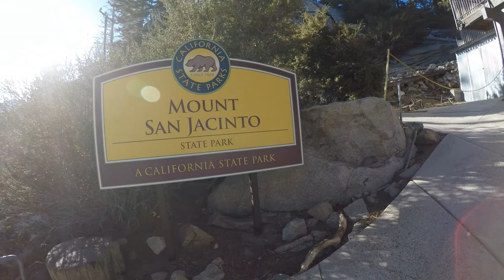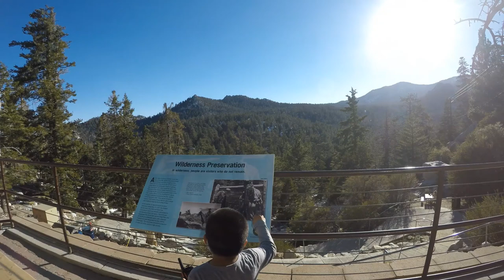Palm Springs Aerial Tramway and Mount San Jacinto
short trip to palms spring in april 2021